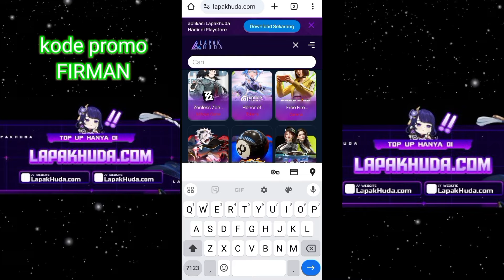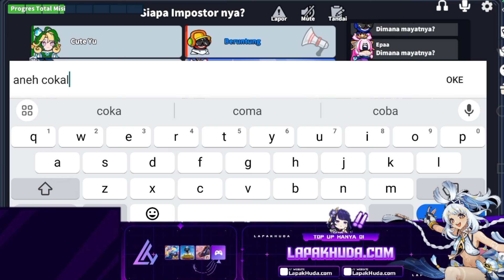BONUS SUPER PASS GRATIS AWAL NOVEMBER!!! REVIEW FULL UPDATE SUPER SUS INDOENSIA - PERAN BARU KAIJU